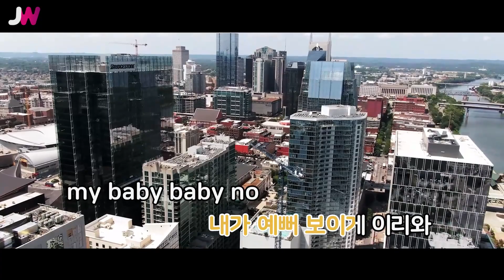[JW노래방] 낮보다는 밤 / EXID / JW Karaoke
번호 - 25585
제목 - 낮보다는 밤
가수 - EXID